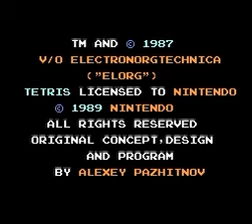Tetris NES Nintendo 1989 Unused Music Game Genie Code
I wanted to be able to hear the unused song everywhere where a non FF silence track is played. Had the music been implemented at the title screen it still would have had and unused segment, so rest assured we can hear the full song at the level select screen.

TODO: Grab code from other video and paste it here. I'm a horrible person for being such a lazy bastard. :}

Hopefully Youtube will not ruin the video quality next time. I can't help this unless I upload a ton of test runs. On my end the quality is perfect, however it is blind faith when it reaches Youtube. I am testing several codecs.